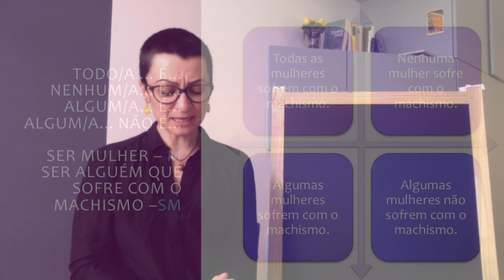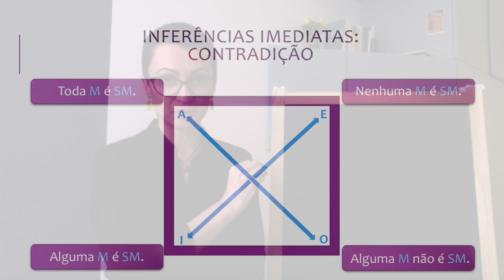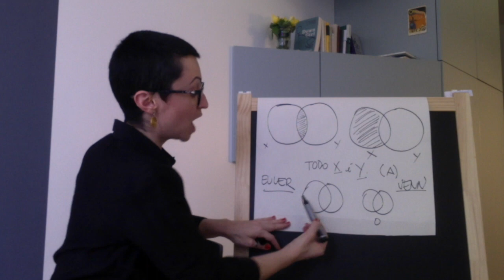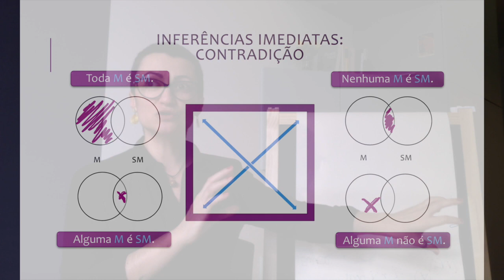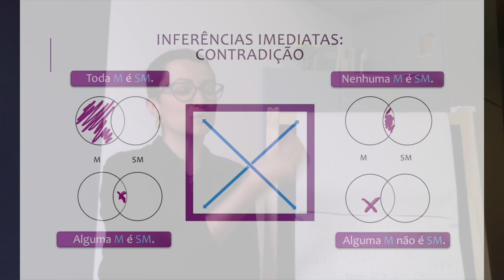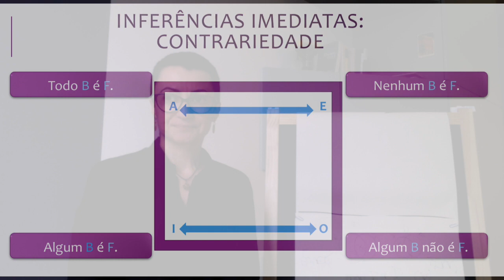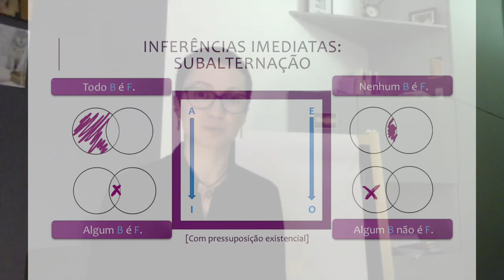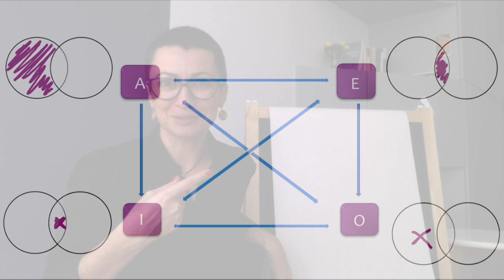Introdução à Lógica desde um ponto de vista feminista - Ep. 5: Negação e contradição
Quinta aula do curso introdutório de Lógica oferecido pela Prof. Gisele Secco (Universidade Federal de Santa Maria).

O curso inteiro tem três partes, cada uma dividida em episódios menores.
Na primeira, inicio com um breve preâmbulo explicando seu contexto, motivações e falando um pouco das colaborações com colegas – em especial com Nastassja Pugliese, com quem há anos temos conversado e escrito sobre o tema da vinculação entre lógica e feminismo. A aula está dividida nas seguintes partes:

Episódio 1 - Usos da linguagem
Episódio 2 - O uso proposicional da linguagem
Episódio 3 - Lógicas e formalização
Episódio 4 - Lógica e práticas filosóficas

Na segunda, ilustro alguns conceitos e métodos lógicos elementares através de uma apresentação de tópicos de silogística aristotélica:

Episódio 5 - Inferências imediatas: negação e contradição
Episódio 6 - Inferências mediatas: silogismo e validade; Silogismos: possibilidades e limites.

Na terceira parte tematizo a relação entre lógica e feminismo analisando uma crítica feminista à lógica e apresentando alguns contraexemplos.

Episódio 7 - Uma crítica feminista à lógica
Episódio 8 - Alguns contraexemplos

Algumas sugestões de leitura:

Introduções à lógica

COPI, I.M. (1978) Introdução à lógica. Traduzido por Álvaro Cabral. São Paulo: Editora Mestre Jou.
GEACH, P. T. (2013) Razão e argumentação. Tradução de Clarissa Vido et al. Revisão José Alexandre Durry Guerzoni. Porto Alegre: Penso.
MANZANO, M. HUERTAS, A. (2004) Lógica para principiantes. Madrid: Alianza Editorial.
MATES, B. (1968) Lógica elementar. São Paulo: Ed. Nacional e Ed. USP, 1968.
MORTARI, C. (2017) Introdução à lógica. 2ª Ed. São Paulo: Editora Unesp.
TRANJAN, T. (2015) Demonstração e interpretação. (Coleção Filosofias: o prazer de pensar). São Paulo: Editora WMF Martins Fontes.
TUGENDHAT, E. & WOLFF, U. (1996) Propedêutica lógico-semântica. Tradução de Fernando Augusto da Rocha Rodrigues. Petrópolis: Vozes.

Histórias da lógica

BLANCHÉ, R. História da Lógica de Aristóteles a Bertrand Russell. Lisboa: Edições 70, 1985.
BOCHENSKI, I. M. Historia de la lógica formal. Edición Espanhola de Millán Bravo Lozano. Madrid: Editorial Gredos, 1985.
GOMES, E. L. Sobre a história da paraconsistência e a obra de da Costa: a instauração da Lógica Paraconsistente. Campinas: São Paulo [Tese (doutorado) Universidade Estadual de Campinas. Orientadora Ítala Maria Loffredo D’Ottaviano.]
KNEALE, M. & KNEALE, W. (1991) O desenvolvimento da lógica. Lisboa: Calouste Gulbenkian.

Filosofia da lógica

HAACK, S. (2002) Filosofia das lógicas. Tradução de Cezar Augusto Mortari e Luiz Henrique de Araújo Dutra São Paulo: Editora UNESP.
WAGNER, P. (2009) Lógica. Tradução de Marcos Marcionilo. São Paulo: Parábola Editorial.

Lógica africana

Chimakonsam, J. O. (2019) Ezumezu: A System of Logic for African Philosophy and Studies. Springer.

Lógica e argumentação.

BRUCE, M.; BARBONE, S. (2014) (Orgs.). Os 100 argumentos mais importantes da Filosofia Ocidental. Tradução Ana Lucia Da Rocha Franco. São Paulo: Cultrix.
PALAU, G. (2014) Lógica formal y argumentación como disciplinas complementarias. Facultad de Humanidades y Ciencias de la Educación Universidad Nacional de La Plata.
WESTON, A. (2009) A construção do argumento. Tradução Alexandre Feitosa Rosas. São Paulo: Editora WMF Martins Fontes.

Lógica e feminismo

NYE, A. (1990/2020) Words of Power: a feminist reading of the history of logic. Routledge.
AYIM, M. (1995) “Passing through the needle's eye: can a feminist teach logic?” Argumentation vol. 9, pp. 801-820.
DIEDRICH, B. (2018) Falar de filósofas é falar de revolução. Representação feminina no ensino de filosofia. Trabalho de conclusão de curso. Orientador prof. Dr. Leonardo Sartori Porto. Porto Alegre: Universidade Federal do Rio Grande do Sul. Disponível no Lume UFRGS
GOLDSTEIN, L. et. al (2007) Lógica: conceitos-chave em filosofia. Tradução de Lia Levy. [Capítulo 7]
LAUX, M.G.R. & NUNES, R.A. (2019) “The role of logic in the genesis of a feminist study group: Philosophy and logic as tolls to fight against oppression.” In: Deciderio et. al. Lógica, argumentación y pensamiento crítico. Alcances, relaciones y aplicaciones. Ciudad de México: Ediciones del Lirio: 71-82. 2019.
PUGLIESE, N. & SECCO, G.D (No prelo) “Teaching logic from a feminist point of view.”
Introduções ao Feminismo
ARRUZZA, C., FRASER, N., BHATTACHARYA, T. (2019) Feminismo para os 99%: um manifesto. Tradução de Heci Regina Candiani. São Paulo: Edotora Boitempo.
hooks, bell. (2018) O feminismo é para todo mundo: políticas arrebatadoras. Tradução de Ana Luiza Libânio. Rio de Janeiro: Rosa dos Tempos.
TIBURI, M. (2018) Feminismo em comum: para todas, todes e todos. Rio de Janeiro: Rosa dos Tempos.
RIBEIRO, D. (2018) Quem tem medo do feminismo negro? São Paulo: Companhia das letras.